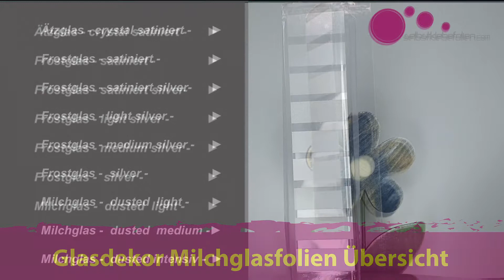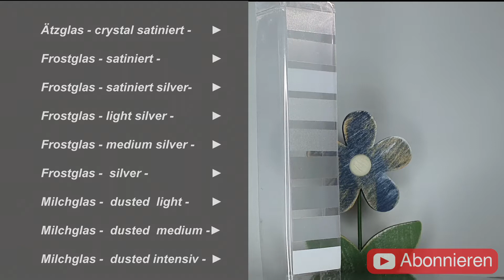Glasdekor Milchglasfolien Übersicht sortiert nach Blickdichte / Lichtdurchlässigkeit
Glasdekor Milchglasfolien Übersicht aller Hersteller sortiert nach Blickdichte / Lichtdurchlässigkeit

Nutzen Sie gerne vor dem Kauf unseren kostenlosen Musterversand!

Mo.-Do.: 9 bis 16 Uhr
Fr.:     9 bis 14 Uhr

Gütersloher Str. 69 a
D-33161 Hövelhof